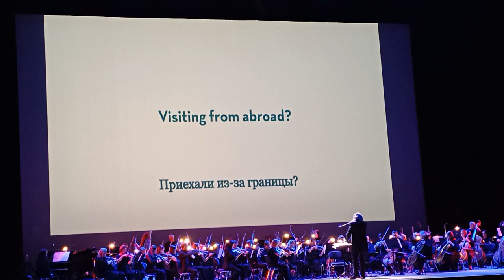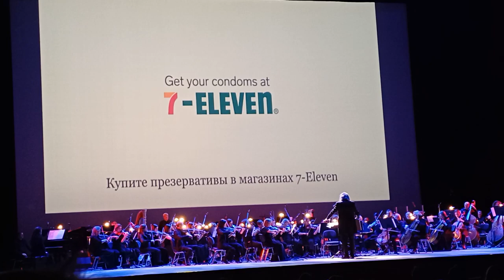Эдвард Григ Утро